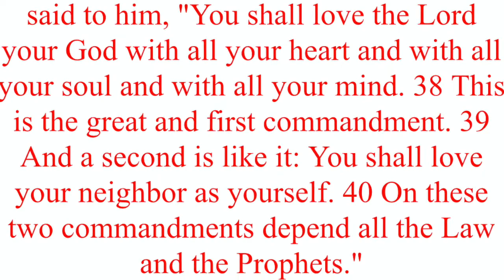WHAT THE WORLD IS MISSING - - - - - - - (We do not own the rights to the music played)